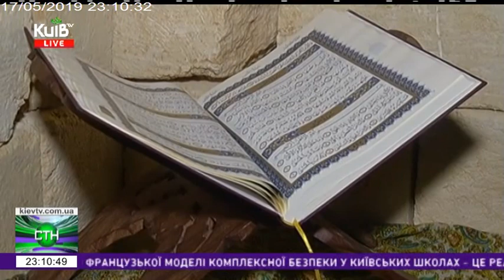17.05.19 Столичні телевізійні новини 23.00